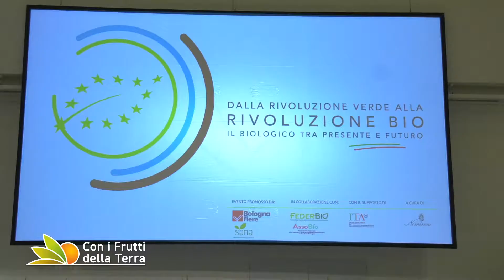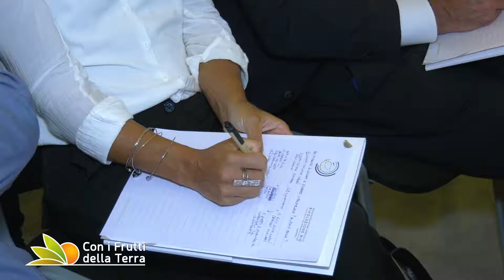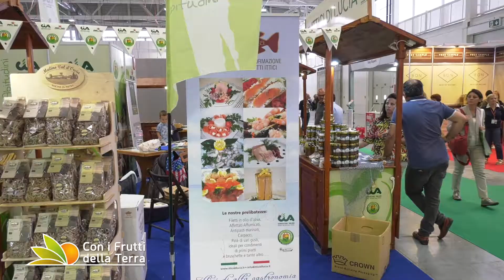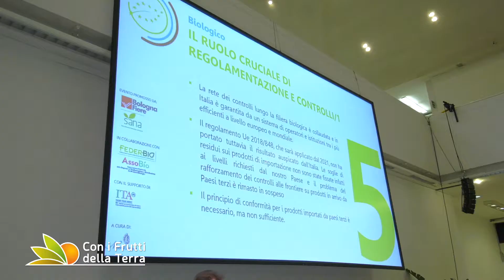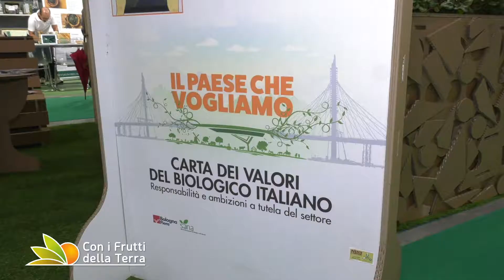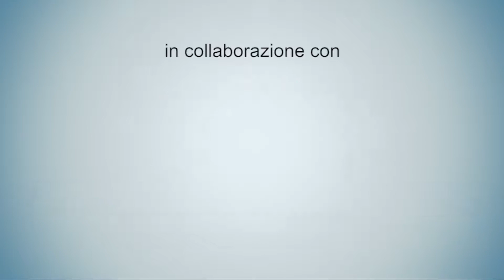Puntata del 15/09/19 – 4° parte – Gli Stati Generali del biologico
Bologna si è confermata capitale del biologico con la 31° edizione di SANA, manifestazione di riferimento per un comparto che continua a crescere, ma quest'anno, con gli Stati Generali del biologico, anche laboratorio per ragionare sul futuro dell'agricoltura, sui grandi temi della sostenibilità e dei cambiamenti climatici